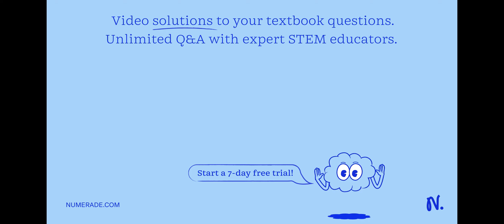'8. Which of the most widely used model for signal prediction in urban areas? a) Ericsson Multiple …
x27;8. Which of the most widely used model for signal prediction in urban areas? a) Ericsson Multiple Breakpoint Model b) Log distance path loss model c) Okumura model d) Attenuation factor model x27;